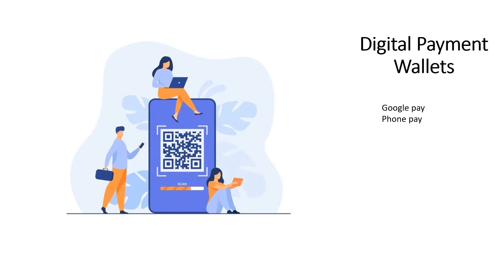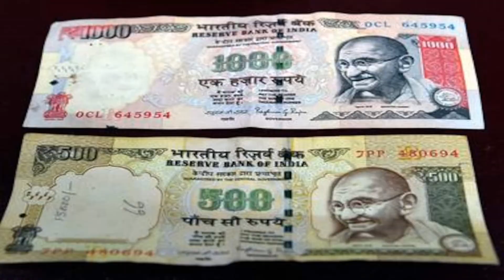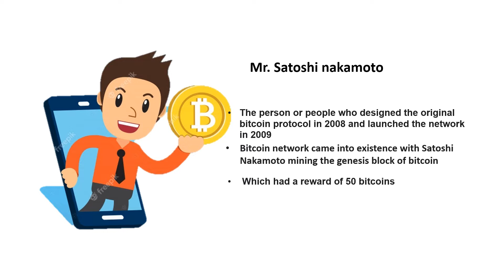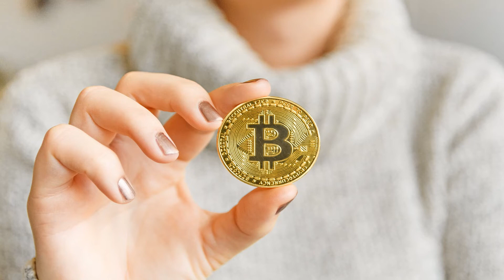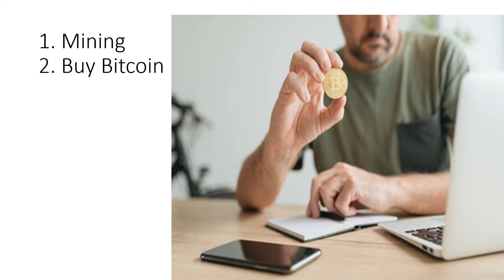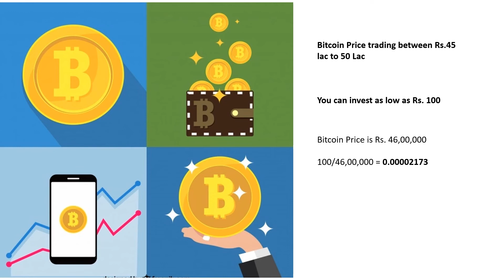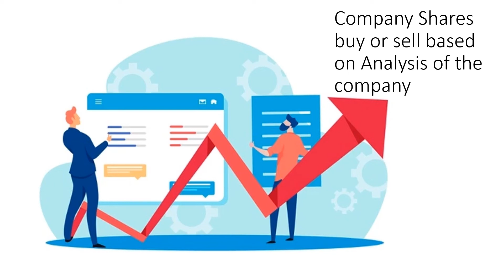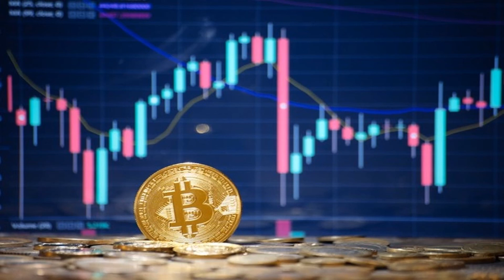Bitcoin అంటే ఏమిటి?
ఎవరు పుట్టించారు?
ఎలా పుట్టింది ?
ఎవరు కొనచ్చు ?